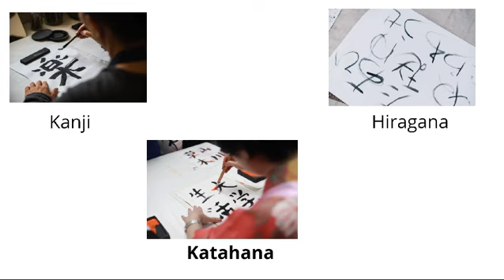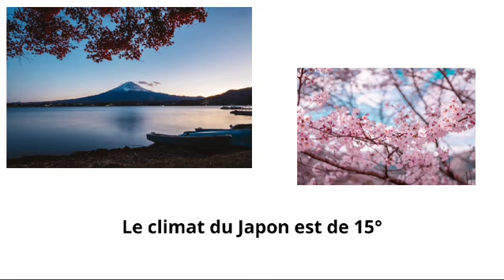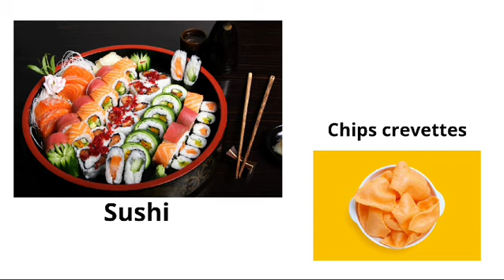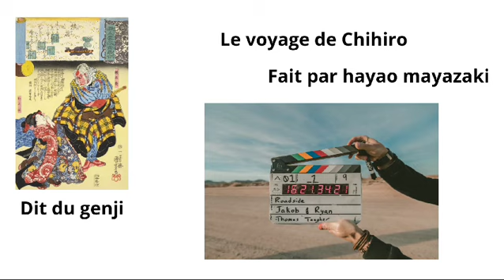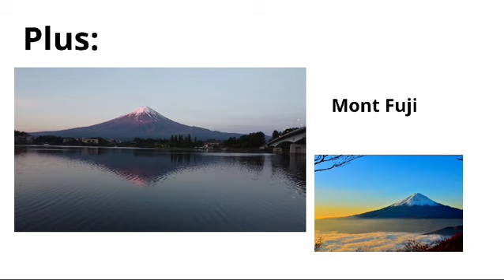Exposé de Noélie SEUMO 2024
Exposé de Noélie Seumo, 6ième année primaire INDBE,  2024